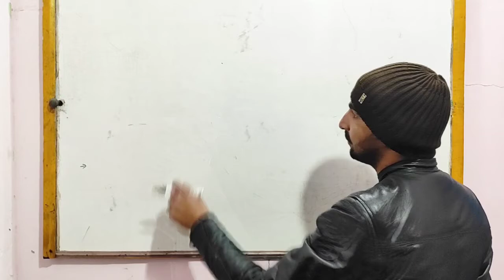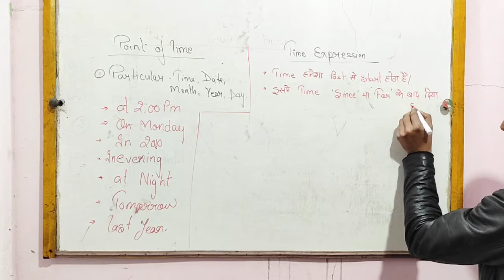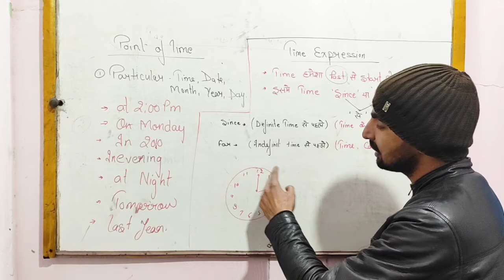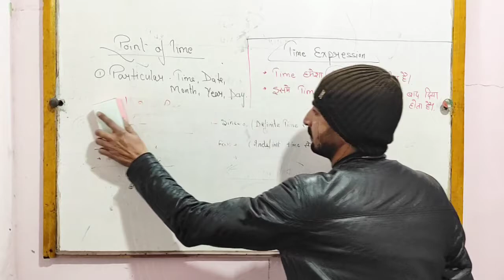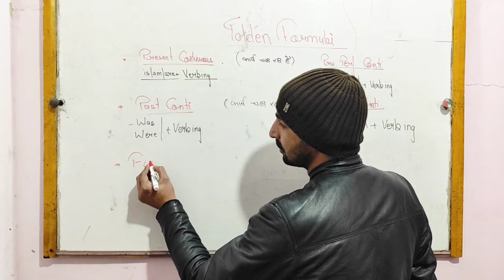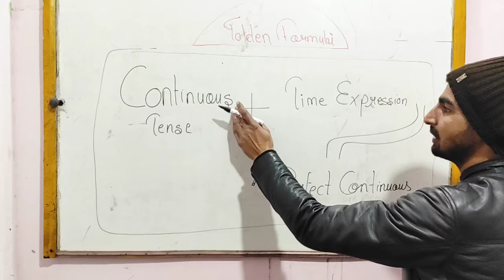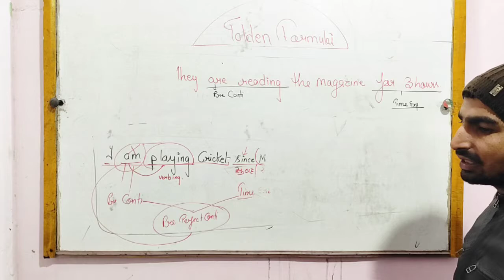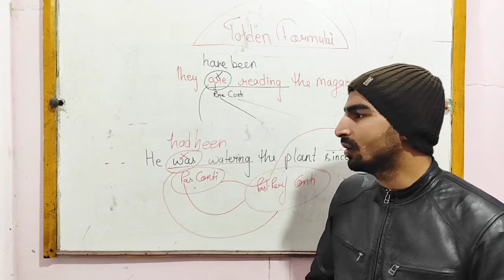English Tense lecture -2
Dear students.
This video is very beneficial for those who are preparing for a student government job and their English week is there. We have brought for you the whole syllabus with English syllabus and will provide you with all the children in it, SSC Bank  NDA or CPO  Are preparing for this lecture is going to be very beneficial for them, please watch this video in full and like it as much as possible.